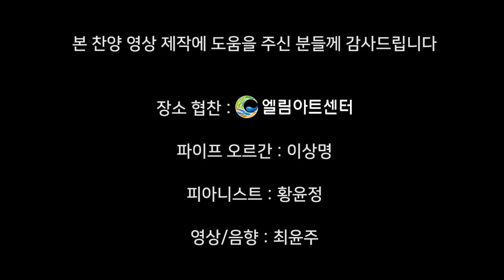하늘에 계신 아버지 (As It Is In Heaven, 635장) -Pipeorgan: 이상명, Piano: 황윤정 (Lee Sang Myeong, Hwang Yoonjung)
'내가 너로 여자와 원수가 되게 하고 너의 후손도 여자의 후손과 원수가 되게 하리니 여자의 후손은 네 머리를 상하게 할것이요 너는 그의 발꿈치를 상하게 할 것이니라 하시고 (창3:15)'

'예수께서 나아와 일러 가라사대 하늘과 땅의 모든 권세를 내게 주셨으니 (마28:18)'

태초 원죄의 해결자인 여자의 후손 예수 그리스도의 절대 권세로 모든 사단을 제어할 수있는 참 하나님 자녀의 축복에 감사하며 이 찬양 기도로 하나님께 바칩니다~♡

이번 주 60번째 찬송 연주곡으로 오르가니스트 이상명님과 피아니스트 황윤정님의 ‘하늘에 계신 아버지 -635장-’ 들려 드립니다. 이 찬양 들으시는 모든 분들께 항상 성령 충만한 최고의 시간 임하시기 기도드립니다~♡]